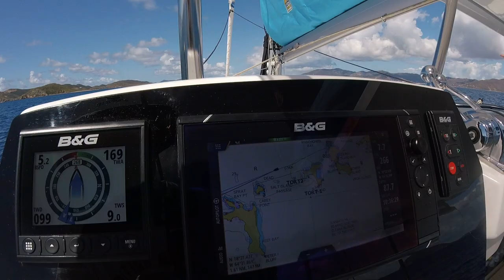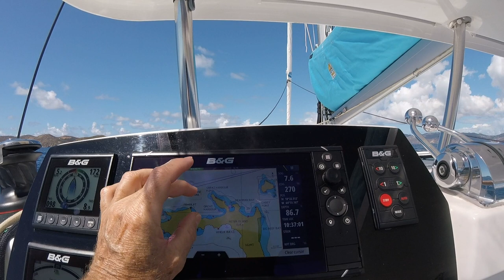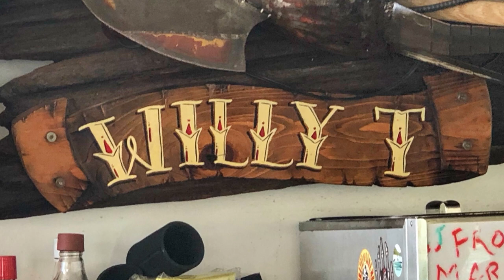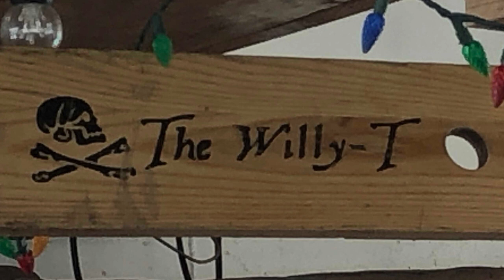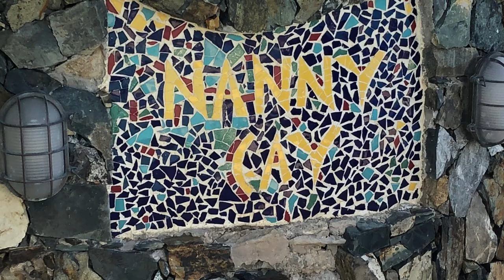British Virgin Islands Sailing - Peter Island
Hello Sailors!

On our last full day of our charter we sailed from Cooper Island to Peter Island.  We picked up a mooring and enjoyed the day swimming and snorkeling in the crystal clear waters around Peter Island.

Jeanne, Lauren and I went and checked out the Willy T floating bar which is anchored in Great Harbor.  We had a few drinks and ended up jumping off the top deck(clothes on of course).

We headed back to the boat and continued happy hour and had another great meal.  We were up early the next morning and set sail back to Tortola.  We picked up fuel for the boat in Nanny Cay.
All fuel stations in Roadtown were not working at this time.  We returned the boat back to the TMM charter base in Roadtown before noon.

We pack up and head to Maria's By the Sea Hotel where we enjoy some pool time for the rest of the afternoon.

It is always hard to leave these islands. One week is just not long enough to see and do everything. We were lucky to have  beautiful weather, great winds and friend and family to share it all with.  We made enough memories to help us through the rest of the cold South Dakota winter.

Sail On ~~~/)
Mark